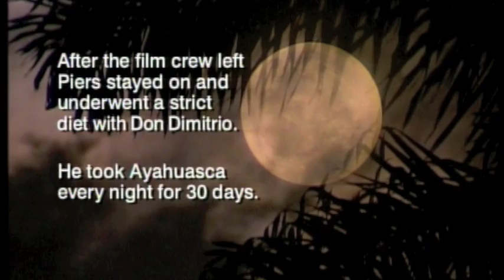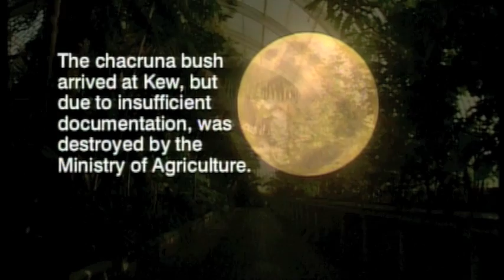Presenter (TV): Frog Poison - Jungle Trip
Presenter (TV): Frog Poison - Jungle Trip. Many thanks to Keo Films, Gavin Searle and Will Anderson, Andrew Palmer, Dr Francoise Barbira Freedman, The Pitt Rivers Museum, University of Oxford, Mad and Distracted (Music), Eli Perl, Henry Stein, Claire Hamilton, Richard Brunskill, Rosey Taylor, Caroline Bottomley, Jon Hubbard, Zam Baring